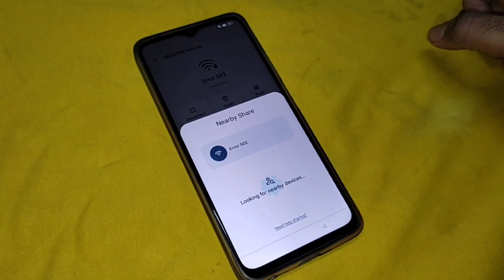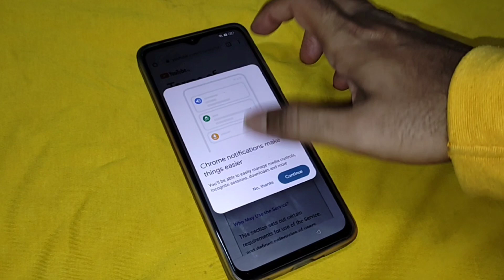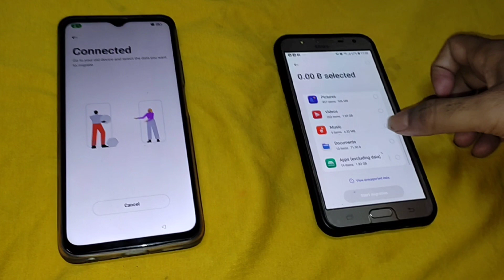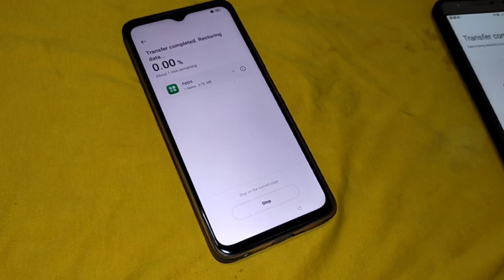Oppo A18 FRP Bypass Android 13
Tired of being stuck on the FRP Verification screen on your Oppo A18? Don't worry! This video will show you a brand new method to bypass FRP on your Oppo A18 running Android 13, without needing a PC!